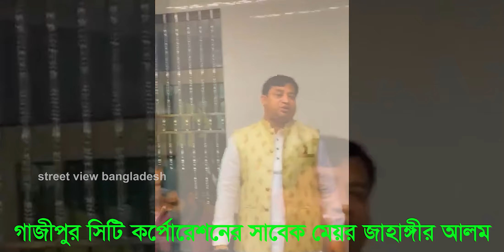কি হচ্ছে গাজীপুর চৌরাস্তা ফ্লাইওভার || brt line 3 gazipur chowrasta flyover update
StreetviewBangladesh , @StreetviewBangladesh, street view bangladesh